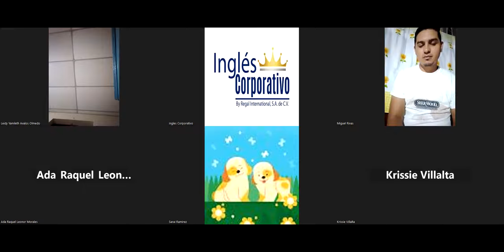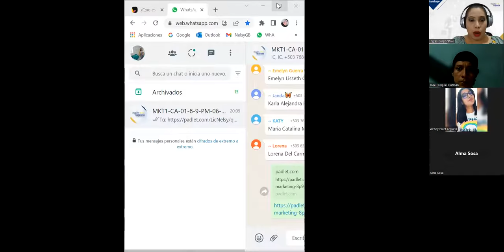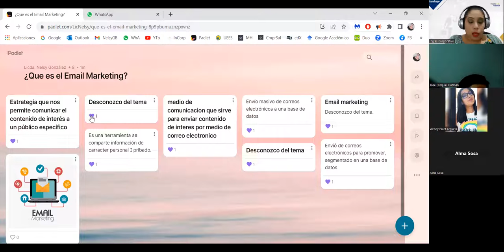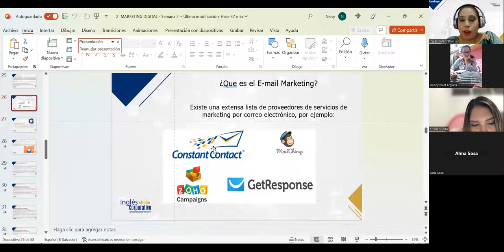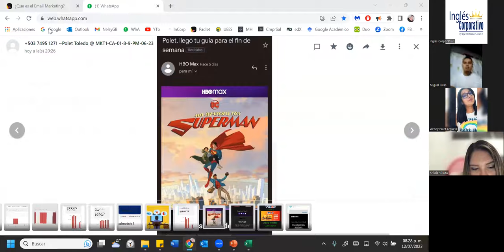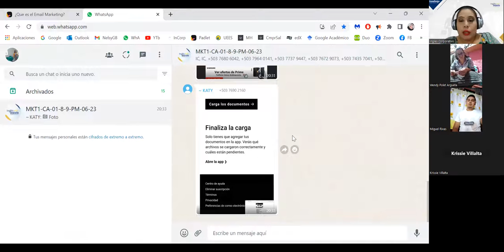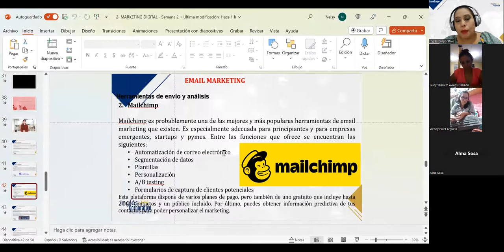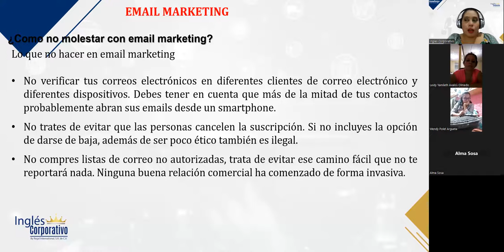SESIÓN 7 – 12/07/2023 – MKT1-CA-01-8-9-PM-06-23 – GONZÁLEZ – EMAIL MARKETING